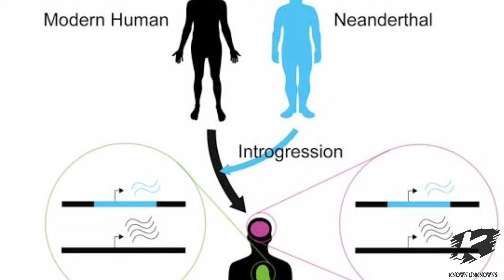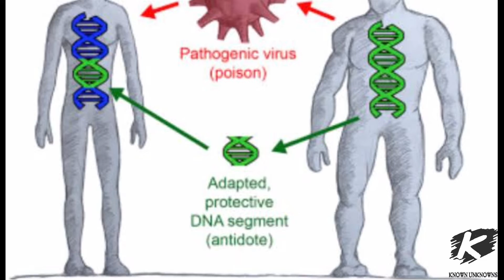Nobel prize in medicine awarded for research on evolution | Svante Paabo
Swedish scientist Svante Paabo won this year's Nobel Prize in medicine Monday for his discoveries on human evolution that provided key insights into our immune system and what makes us unique compared with our extinct cousins